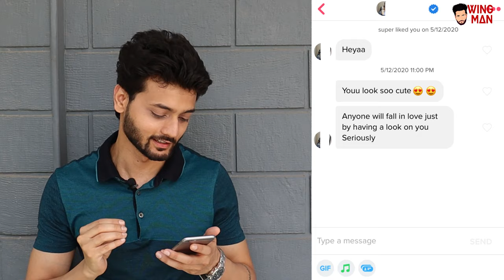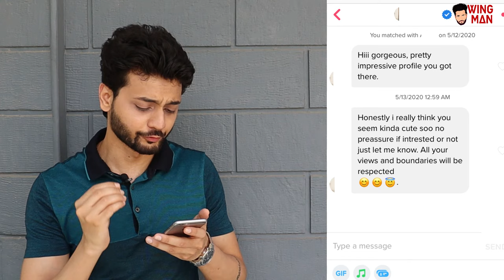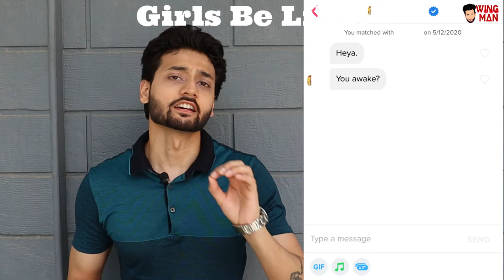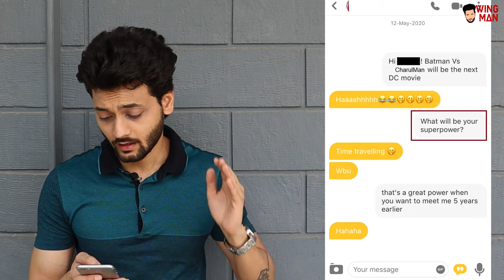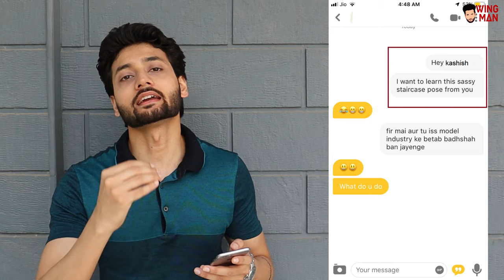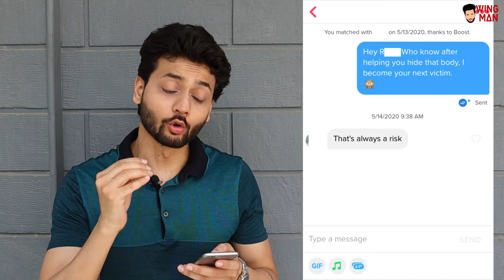How Girls want you to start Chat on Dating apps (EXAMPLES) I WINGMAN Tinder & Bumble Openers Tips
S03E02 How Girls want you to start a conversation on Dating apps. WINGMAN Tinder, Bumble , Okcupid & Hinge online dating tutorial and Tips for Men and women in ENGLISH. In this Video you will get advice on what is the best texting opener which guys can give to girls. This video will also give you live example from my own chat on how to use my technique for guaranteed results.  My channel cover every aspect of dating such as best dating apps, dating apps profile and bio building, texting, relationship advice and more. I cover most of the dating apps Tinder, bumble, okcupid, Hinge and many other that are mostly used by Men and Women. These advice also work for my fellow guys of other countries like USA, UK, New Zealand, Australia, Europe, India Nepal, pakistan, Sri lanka, bhutan and bangladesh.

✅Also, if you want to know how to make perfect profile for tinder. Check this link out now
✅Also Watch S02E07 Irresistible Dating App Bio For Indian Guys I Dating Coach WINGMAN For Tinder & Bumble Tips